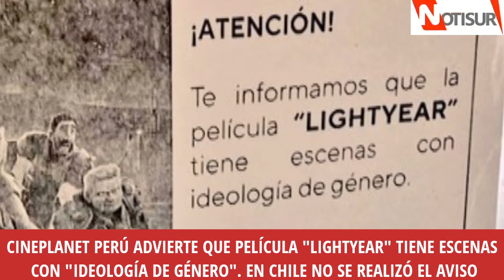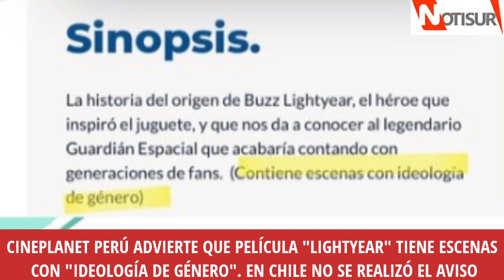Cineplanet Peru señaló que Lightyear tiene escenas con Ideología de Género En Chile no realizó aviso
Cineplanet.